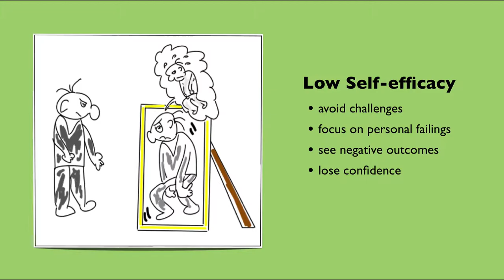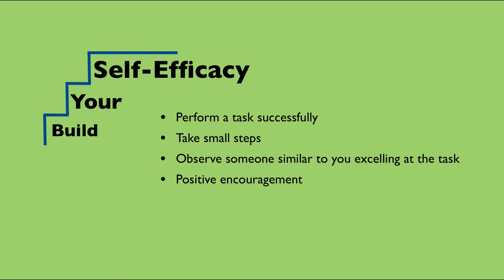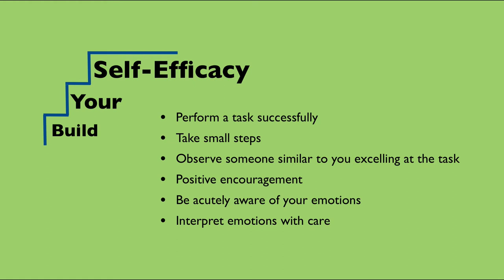Dispositions of a Self-directed Learner (part-5) - Self-Efficacy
In this video we look at self-efficacy, an essential disposition of an autonomous learner.
This video is part of an online course on self-directed learning skills